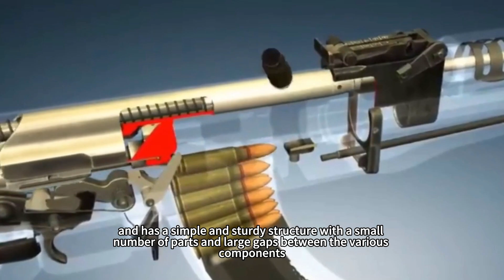Why was China able to copy Soviet weapons but had a hard time copying American weapons?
As many people know, many of the weapons of the early Chinese army were modeled after the equipment of the Soviet Union's “big brother”. But little is known is that in the 80's China and the United States “honeymoon period”, China's military industry enterprises have also been the United States of America's assistance in various aspects. What is more surprising is that, in the United States and the Soviet Union equipment, China successfully imitated and pushed the new Soviet weapons countless, many of China's active weapons, but also more or less left “Soviet” traces of the US equipment successfully imitated is extremely rare and uncommon. So, what led to this situation? Why is it easy to imitate the Soviet system, but difficult to imitate the US system? Is it because the US weapons development technology is higher?